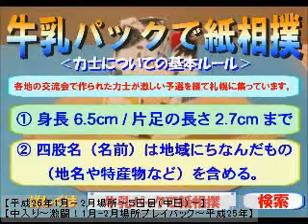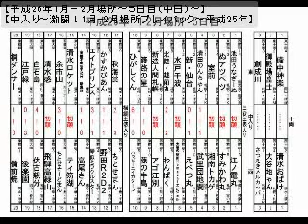５日目（中日）～前半の取組【平成26年1月－2月場所】北海道発！牛乳パックで紙相撲実況中継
【平成26年1月－2月場所～５日目（中日）～】
北海道発！牛乳パックで紙相撲実況中継
全国から集った力士による夢の本場所が今年もスタート。大関、白石島（岡山県）と後楽園（岡山県）が綱取り挑戦！
紙相撲にだってドラマがある。
・世界で唯一！？プロが行う本格的な紙相撲実況中継！投げや引き技。多彩な決まり手に大逆転勝利も！
・各地で交流会も開催。名所や名物の名前が付いた全国のご当地力士が札幌に結集！あなたが応援する力士は？
・個性派ぞろい！かわいい力士に女性も応援♪
※あなたも牛乳パックで紙相撲に参加出来るエントリー受付中！